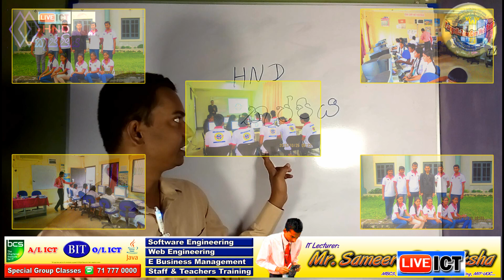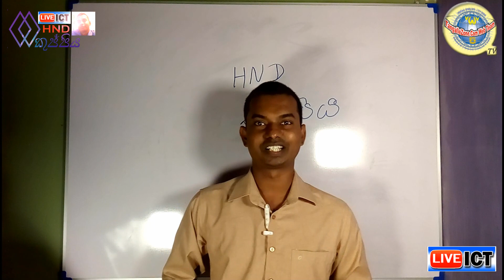Live ICT HND Kuppiya | Introduction | Sameera Rajapaksha | HND Past Papers | ATI | LkTuition.com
*** Students can arrange Special Group Classes and Record Podcasting Lectures to watch again and again by SMS us via our 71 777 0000 LkTuition.com Hotline ***

LkTuition.com Live ICT is a Live Video Tutorial based service which offer to ICT & Management based students from foundation level to post graduate level by covering university exams & professional exams such as BCS, BIT, HND, Web Engineering, Software Engineering, Java Programming, & also GCE O/L & A/L ICT Exams. Our clients can view Live ICT videos & activate Live ICT SMS alerts service to get special ICT based alerts which can important to win their exams.

Type "REG LiveICT" and send it to "77000" to get Special ICT Alerts from IT Specialists. (Hutch/Dialog/Airtel/Eisalat)

HND Sinhala Videos

*Due to this is a Testing Video there may be few future updates.

TV Derana Idea Hell